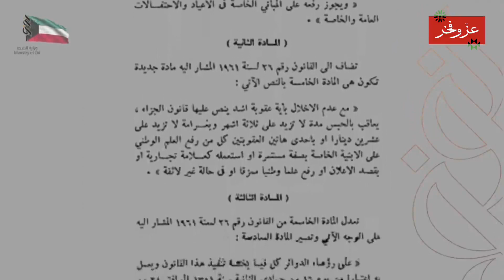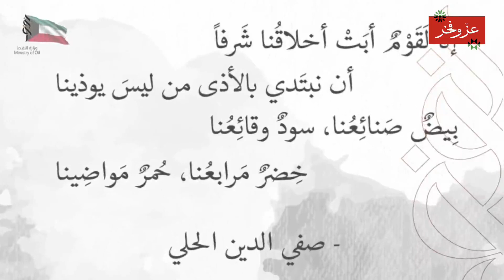العلم الكويتي ورحلة التأسيس والإستقلال